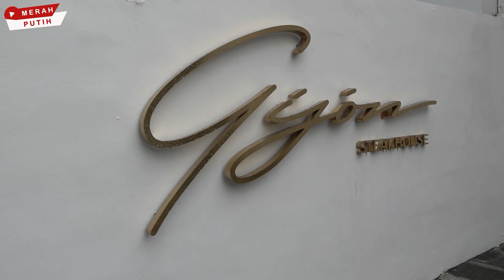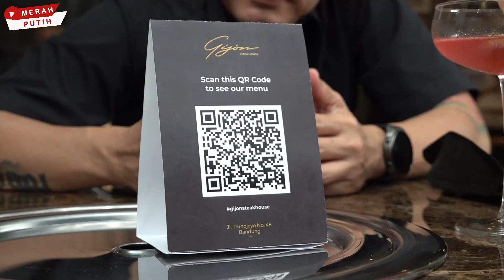ENAK BANGET !!! STEAK SULTAN PECINTA DAGING MAHAL - GIJON STEAK HOUSE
Mencicipi steak khusus sultan pecinta daging mahal berkualitas di Gizon Steak House.
Relish on the authentic taste of our Dry Aged Meat
Opening Hours : 11 AM - 9 PM
YouTube Crew :
Bobby Sant : @BobbySant (IG)
Putra Fajar : @PutraTimeTrepheler (IG)